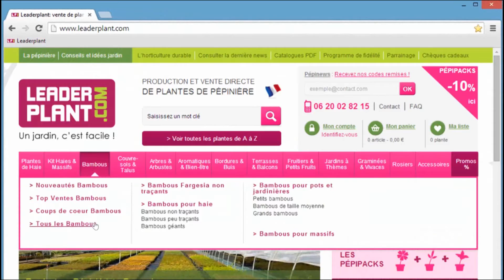Comment planter un rosier ?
Aujourd'hui à la pépinière Leaderplant, nous apprenons comment planter un rosier.

Suivez notre tutoriel de plantation d’un rosier, arbuste au feuillage persistant, idéal pour des massifs, des haies ou en jardinière.

1. Faire un trou de 40 cm de diamètre et 40 cm de profondeur.
2. Mettre la terre dans la brouette.
3. Utiliser du terreau professionnel tout usage.
4. Mélanger un tiers de terreau avec deux tiers de la terre de jardin qui se
trouve dans la brouette. Si votre terre est peu fertile, rajoutez du fertilisant
au fumier et aux algues.
5. Prendre un peu du mélange de terreau et terre de jardin et le mettre au
fond du trou. Ajouter un cône d’engrais pour faciliter la pousse la première
année. Et rajoutez de la terre au-dessus.
6. Si la motte est sèche la, plonger 15 secondes dans l’arrosoir.
7. Installer la plante dans le trou au-dessus du cône d’engrais et mettre le
mélange terre-terreau tout autour.
8. Tasser la terre tout autour du collet pour faire une cuvette pour les
arrosages futurs.
9. Arroser un demi arrosoir à la plantation et une à deux fois par semaine
selon la météo. Ne pas arroser en hiver, ne pas arroser le feuillage
10. Pour éviter le désherbage et limiter l’arrosage, mettre une couche de 5 cm
d’écorce.

Avec Leaderplant, un jardin, c'est facile !